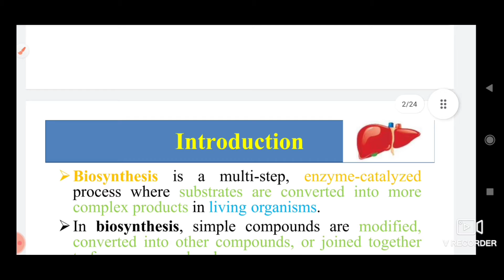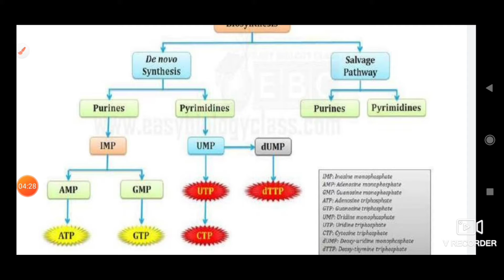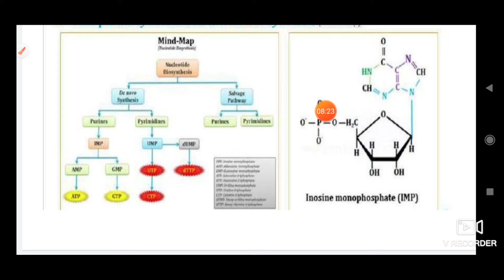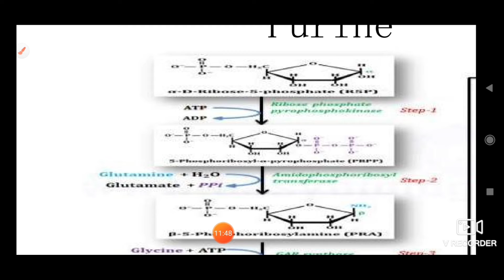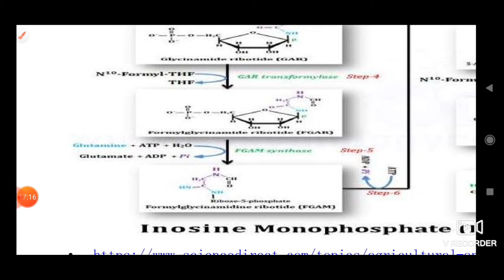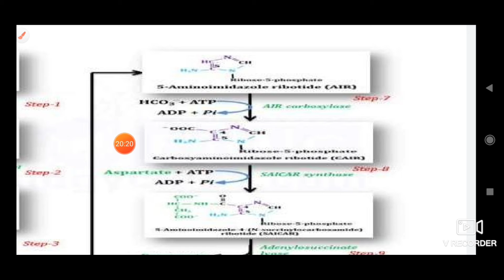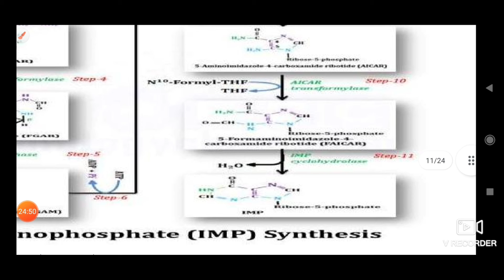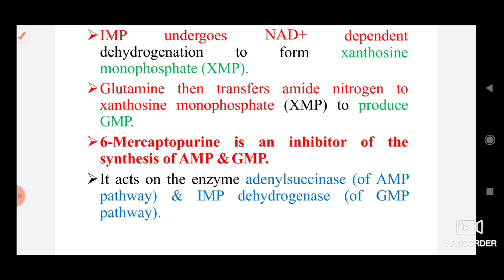Purine formation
Biosynthesis is a multi-step, enzyme-catalyzed
process where substrates are converted into more
complex products in living organisms. In biosynthesis, simple compounds are modified,

converted into other compounds, or joined together

to form macromolecules. This process often consists of metabolic pathways. The purines are built upon a pre-existing ribose 5- phosphate.

Liver is the major site for purine nucleotide

synthesis.

Erythrocytes, polymorphonuclear leukocytes & brain

cannot produce purines.

There are Two pathways for the synthesis
of nucleotides:
1. De-novo synthesis: Biochemical pathway
where nucleotides are synthesized from
new simple precursor molecules
2. Salvage pathway: Used to recover bases
and nucleotides formed during the
degradation of RNA and DNA.

Step involved in purine biosynthesis
(Adenine & Guanine)
• Ribose-5-phosphate, of carbohydrate metabolism
is the starting material for purine nucleotide
synthesis. • It reacts with ATP to form phosphoribosyl
pyrophosphate (PRPP). • Glutamine transfers its amide nitrogen to PRPP to
(Adenine & Guanine)
replace pyrophosphate &
phosphoribosylamine. Catalysed
produce 5- by PRPP
glutamyl amidotransferase.
• This reaction is the committed.

.Phosphoribosylamine reacts with glycine in the
presence of ATP to form glycinamide ribosyl 5- phosphate or glycinamide ribotide
(GAR).Catalyzed by synthetase. • N10-Formyl tetrahydrofolate donates the formyl
group & the product formed is formylglycinamide
ribosyl 5-phosphate. Catalyzed by
formyltransferase. • Glutamine transfers the second amido amino
group to produce formylglycinamidine ribosyl 5- phosphate. Catalyzed by synthetase.

The imidazole ring of the purine is closed in an
ATP dependent reaction to yield 5- aminoimidazole ribosyl 5-phosphate. Catalyzed
by synthetase. • Incorporation of CO2 (carboxylation) occurs to
yield aminoimidazole carboxylate ribosyl 5- phosphate. Catalyzed by carboxylase. • Does not require the vitamin biotin orATP. • Aspartate condenses with the aminoimidazole
carboxylate ribosyl 5- phosphate to form
aminoimidazole 4- succinylcarboxamide ribosyl
5-phosphate. Catalyzed by synthetase.

e.
Adenosuccinatelyase cleaves off fumarate & only
the amino group of aspartate is retained to yield
aminoimidazole 4-carboxamide ribosyl 5- phosphate. • N10-Formyl tetrahydrofolate donates one carbon
moiety to produce 5- formaminoimidazole 4- carboxamide ribosyl 5- phosphate. Catalyzed by
formyltransferase. • The final reaction catalyzed by cyclohydrolase
leads to ring closure with an elimination of water
molecule. • The product obtained is Inosine Monophosphate
(IMP), the parent purine nucleotide from which
other purine nucleotides can be synthesized.

Synthesis of AMP & GMP from
IMP
Synthesis of AMP:
Ionosine monophosphate (IMP) is the
immediate precursor for the formation
of AMP & GMP. Aspartate condenses with IMP in the
Synthesis of AMP:
presence of GTP
which,
to produce
adenylsuccinate on cleavage,
formsAMP.

Synthesis of GMP:
IMP undergoes
dehydrogenation to
NAD+
form
dependent
xanthosine
monophosphate (XMP). Glutamine then transfers amide nitrogen to
xanthosine monophosphate (XMP) to produce
GMP. 6-Mercaptopurine is an inhibitor of the
synthesis of AMP &GMP.
It acts on the enzyme adenylsuccinase (of AMP
pathway) & IMP dehydrogenase (of GMP
pathway).